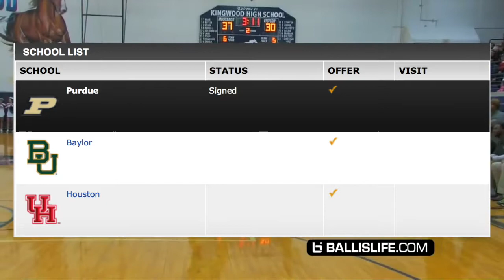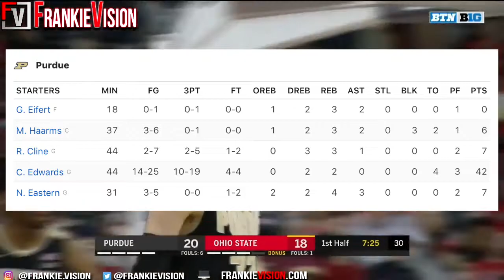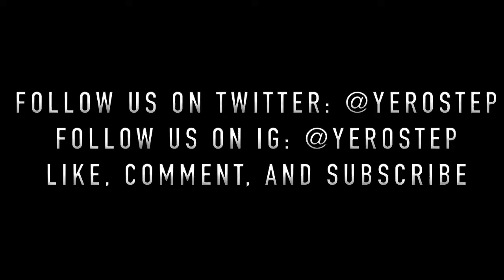Who is Carsen Edwards? Meet the BEST SCORING GUARD in the NCAA!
In this video, we will be talking about Carsen Edwards, the best guard in college basketball! We discuss his crazy performances during this years march madness tournament, and what he accomplished during his High school and College Career, and where we see him from an NBA Standpoint.

► Sources:
USA Today Article: